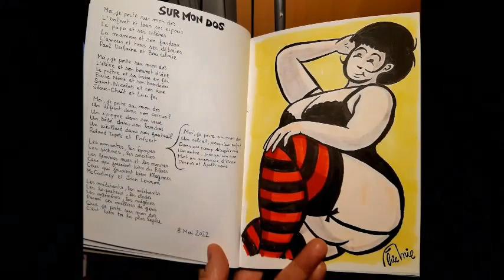Eric Mie - Sur mon dos (Chanson Inédite)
Eric Mie
Sur mon dos